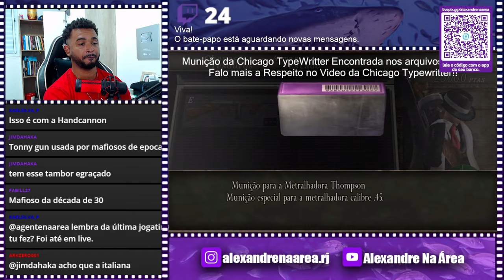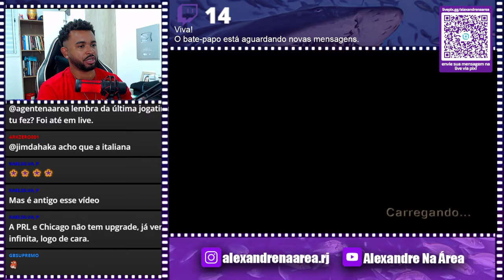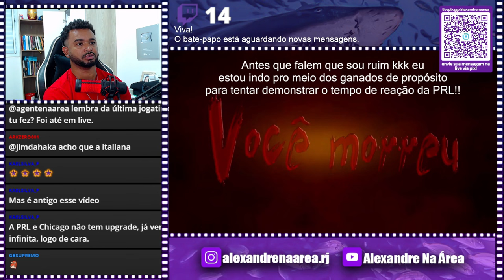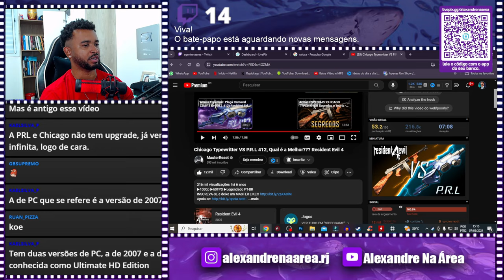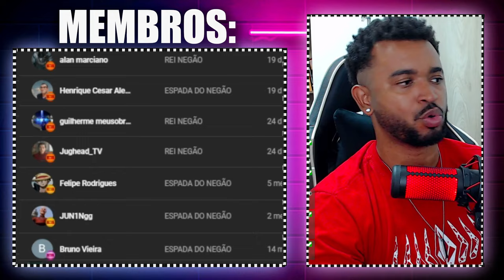Chicago Typewritter VS P.R.L 412, Qual é a Melhor??? Resident Evil 4 @MasterReset7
💻 Configurações do meu PC:

Processador: Fx 8320e
Mobo: Ga970 USB3
GPU: GTX 1660 Super GDDR6